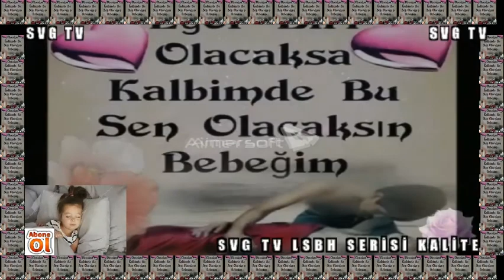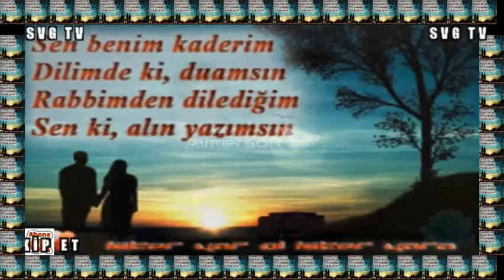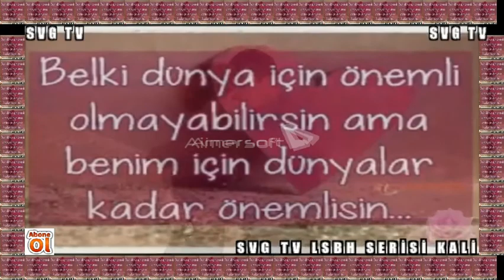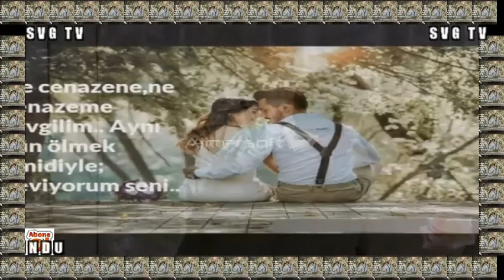SVGT LSBH SERİSİ KALİTESİYLE Ferdi Tayfur Sabahi dinle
KALİTELİ MÜZİK KANALI SVGT LSBH SERİSİ KALİTESİYLE    Ferdi Tayfur Sabahi   dinle